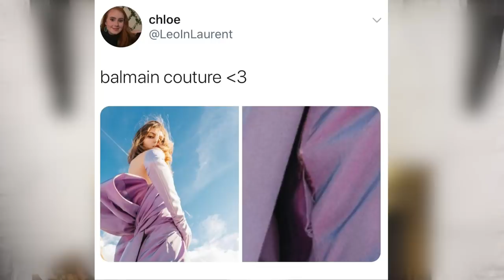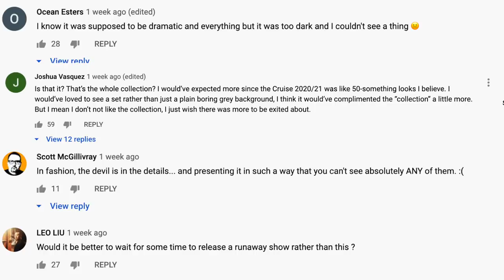HAUTE COUTURE FALL 2020 ROAST (dior is still a mess, chanel does "rock coco", IVH is amazing)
Coronavirus has instilled the first-ever digital Haute Couture week, and luxury brands like Chanel, Dior, Guo Pei, Iris Van Herpen, Balmain, Viktor & Rolf, Schiaparelli and more have participated! While there is no way to understand the true craft of Haute Couture from a virtual perspective, it doesn't mean we aren't gonna try and that some brands didn't do their darndest to raise themselves to the task. Overall, there were some pretty strong collections and some great pieces from brands you wouldn't expect!